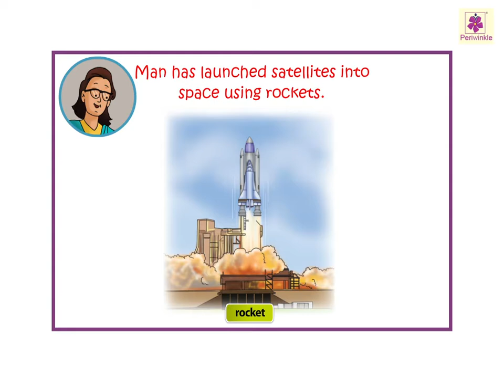Space | Now You Know Book C | Periwinkle